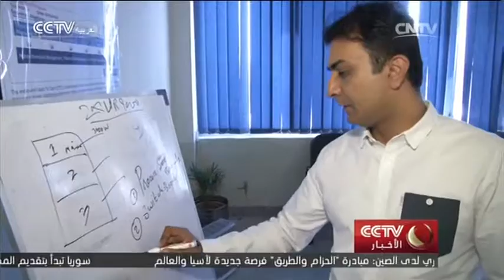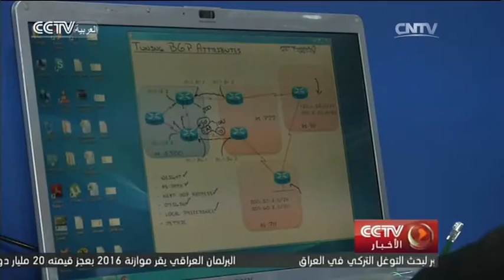معيار التلفزيون الرقمي الصيني يدخل البيوت الباكستانية